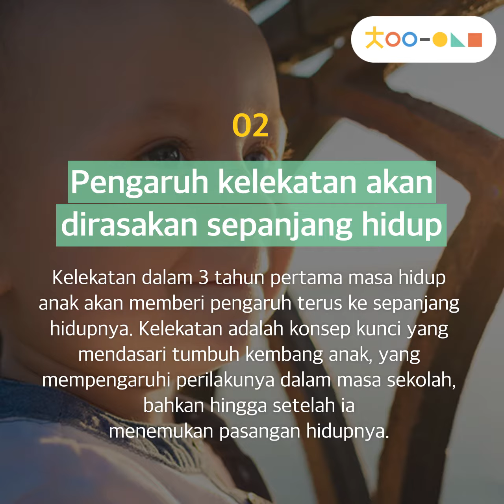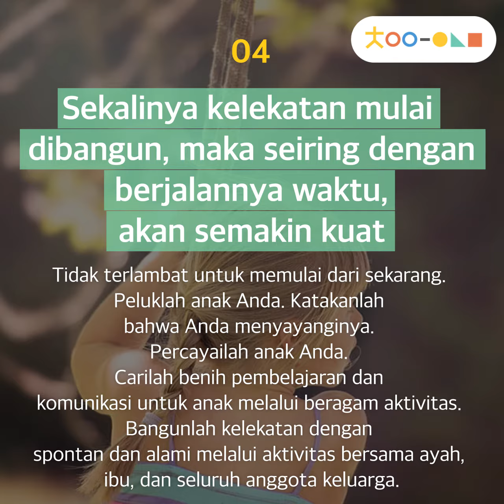Apakah Kelekatan Anda dengan Anak Sedang Terbentuk dengan Baik?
'Kelekatan' (attachment) adalah sebuah kata yang setidaknya pernah didengar oleh setiap ibu. Sebegitu pentingkah kelekatan bagi anak? Mengapa para orangtua harus memahami konsep kelekatan, dan menerapkan pola asuh yang konsisten?

Perjalanan mengasuh anak memang melelahkan. Tapi Anda tidak sendirian!